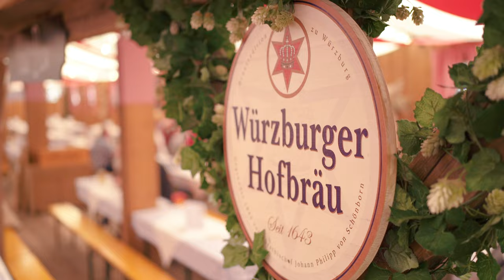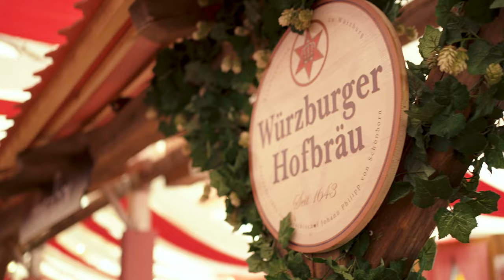Würzburger Frühjahrsvolksfest 2023/ Großer BIERANSTICH mit Markus Söder. Florian Scheller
Heyyyy, es ist endlich wieder soweit!! Die Volksfeste beginnen und zur Eröffnung des Würzburger Frühjahrsvolksfestes durften wir uns wie schon im vergangenen Jahr auf hohe Prominenz freuen. Auch @markus.soeder kündigte seinen Besuch an… Richtig keine Frage, ich war natürlich auch wieder dabei und ich glaube für ein wenig Stimmung haben wir gesorgt ✌️😂✨
Starring:
- Markus Söder (Ministerpräsident)
- Christian Schuchardt (Oberbürgermeister Würzburg)
Hinter der Kamera begleitet vom besten Team:
Niklas Haase; David Scheller
Viel Spaß und eine gute Zeit aufm Volksfest 🎡
(das Video ist mit Humor zu nehmen und sollte nicht Parteipolitisch interpretiert werden)